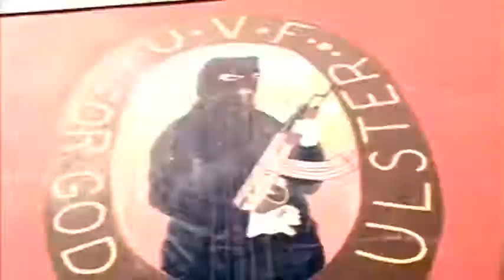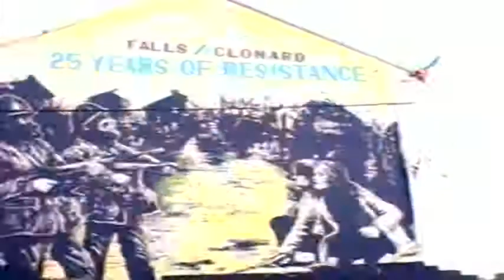The Cranberries - Zombie [ Official Music Video ] YouTube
copyright UMG